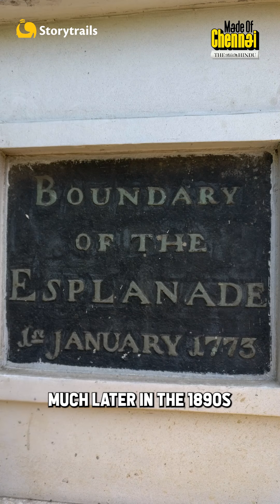French Occupation of Madras | Fort St George, Chennai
Did you know that Madras was under French rule for three years? The French seized the city from the British in 1746. What sign of this skirmish exists in the city today, and what story does it have to tell?

Image attributions-

1. Madras Map: By W. H. Allen and Co. - Pope, G. U. (1880), Text-book of Indian History: Geographical Notes, Genealogical Tables, Examination Questions, London: W. H. Allen &amp; Co. Pp. vii, 574, 16 maps, PD-US,
2. Fort St. George: By Jan Van Ryne (1712–60); Publisher: Robert Sayer - Old source New source, Public Domain,
3. A View of Pondicherry: By Huquier, Jacques-Gabriel (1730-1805). Auteur du texte - Bibliothèque nationale de France, Public Domain,
4. Admiral Mahe de La Bourdonnais: Par Charles Giron — musée du quai Branly - Jacques Chirac, Domaine public,
5. Siege of Madras: By Nicolas Ozanne - wwart.com, Public Domain,
6. Surrender of Madras: By Jacques Francois Joseph Swebach-Desfointaines, 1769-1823 - [1], Public Domain,
7. image, Public Domain,
9. Treaty of Peace: By France et Secrétariat d&#039;Etat aux affaires étrangères (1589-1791) - BnF-Gallica, - (FR-BnF 33705660q), Public Domain,
10. Esplanade Road, Chennai: A view of Parry’s Corner - By The Hindu Archives
11. 1746 Map of Madras: By Unknown author Public Domain,
12. Map of Madras Presidecy: By J. G. Bartholomew, Edinburgh - Imperial Gazetteer of India, volume 26, Atlas, Oxford University Press. 1908., Public Domain,
13. A view of the Esplanade: By Unknown author Public Domain,
14. Parry’s Corner: By The Hindu Archives